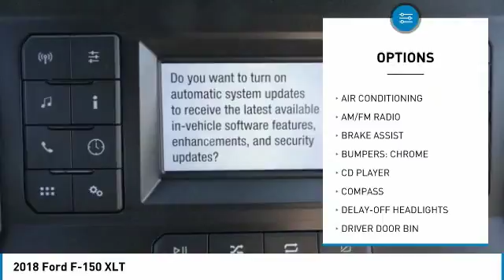2018 Ford F-150 ORANGE TUSTIN PLACENTIA FULLERTON ORANGE COUNTY 00S80624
Villa Ford
2550 N. Tustin St.